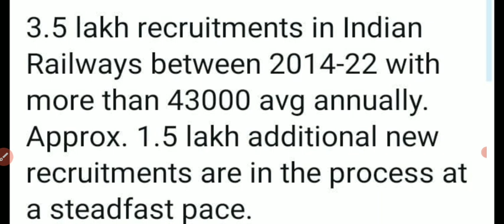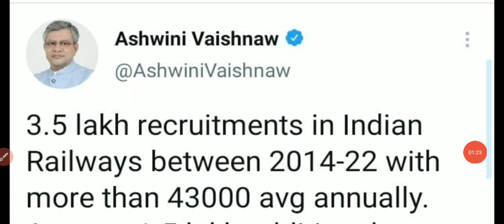Good News For All Job Aspirants,,1.5 Lakh Upcoming Railways Recruitment,,Officail Update News.......